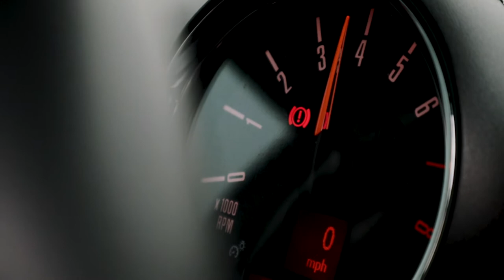Mini Cooper JCW GP2 | A Turbocharged B-Road Go Kart!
In this episode we drive a Mini Cooper JCW GP2, discuss what we like about the car, and have a few laughs along the way.  This is A Turbocharged B-Road Go Kart!
The Two Fuels make fun automotive content for your viewing pleasure.  Our reviews give you two perspectives. You won't find details about engine compression ratios here, instead you'll have real world opinions on what it's like to drive and own cars.
To give this MINI its full title ‘John Cooper Works GP’ but referred to by MINI enthusiasts as the GP2, the 2012 John Cooper Works GP was a limited-edition, track-oriented version of the regular John Cooper Works hatchback based as a road going version of the JCW Challenge race car. Production was limited to 2000 units worldwide, with only 288 built for the UK market. The GP2 boasts a 218-hp (for UK models).

The turbo-charged 1.6 L direct-injected four cylinder engine, giving this MINI a 0–60 mph time of 6.1 seconds and a top speed of 150 mph, now 163mph. The engine is essentially identical to the N18 used in other 2012 John Cooper Works models, with an increase in compression accounting for the power gain. In keeping with its uncompromising race track heritage, a 6-speed manual gearbox was the only transmission offered. The GP2 also features exclusive 17” wheels, high-performance tyres designed in a special partnership with Kumho, adjustable coil over suspension with revised geometry unique to the GP, 6-piston Brembo® front calipers borrowed from the BMW 135i, a full valance tray and functional rear diffuser, a hatch-mounted spoiler with carbon fibre element, red mirror caps, brake ducts, signature badging, a pair of special-edition RECARO sport seats (complete with side-impact airbags), and deletion of the rear seats to save weight. The stability control suite features an additional "GP mode" exclusive to this model which permits a greater degree of wheel-slip while retaining function of the brake-based electronic limited slip differential.

The 288 examples sold in the UK originally retailed for £29,500 and were available in only one configuration.